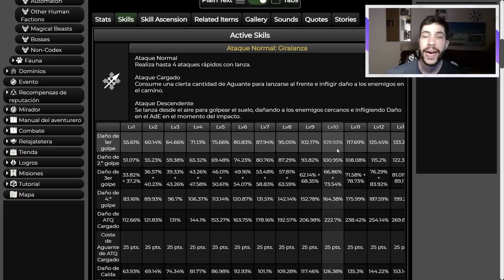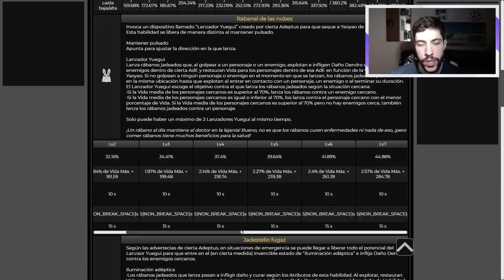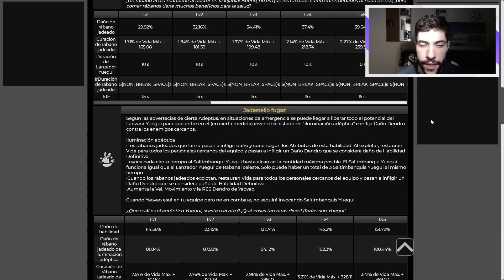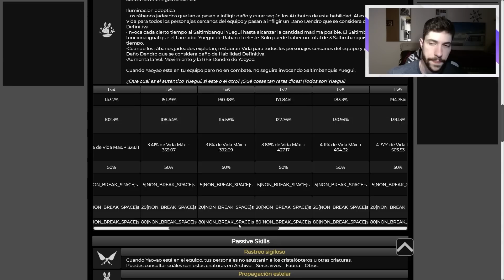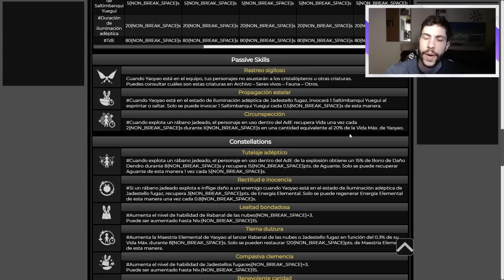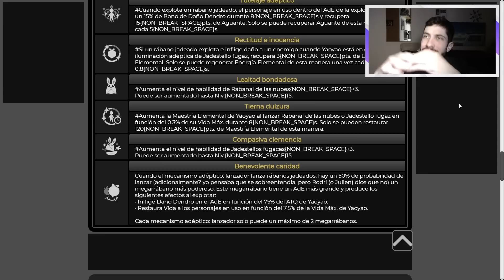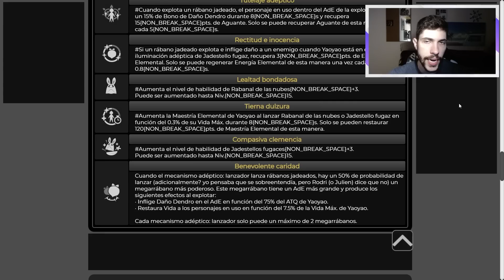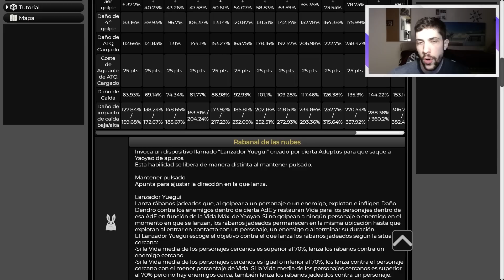OTRO SUPPORT TOP DE LANZA, GRATIS?? 🌱 Análisis Yaoyao C6 | Genshin Impact Español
¡Pues muy buenas Familia! Hoy os quiero dejar con un video comentando todo sobre el nuevo personaje Yaoyao que vendrá en la siguiente actualización 3.4 como personaje totalmente gratis, siendo al parecer un muy buen support dps y aplicador de dendro. Espero que os guste y nos vemos en el siguiente video 😉